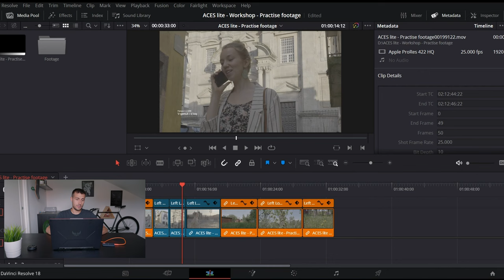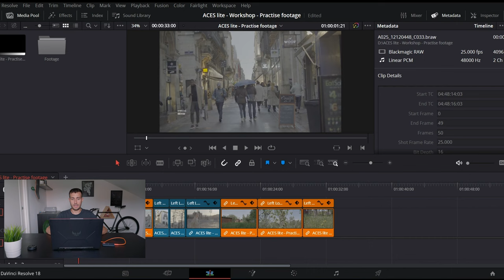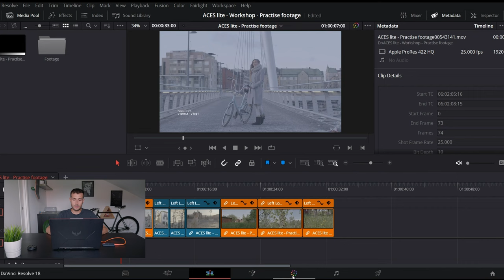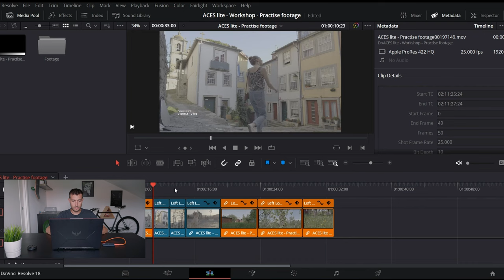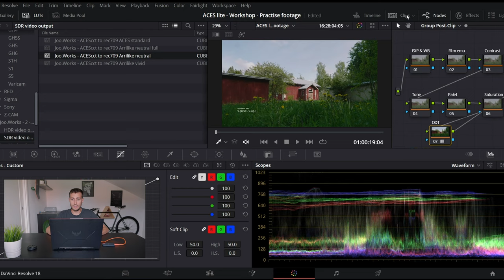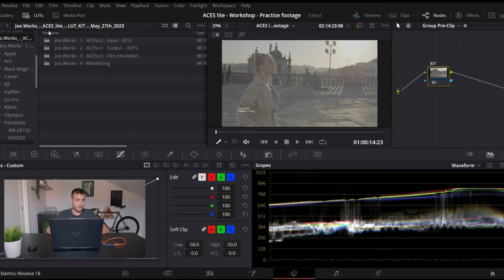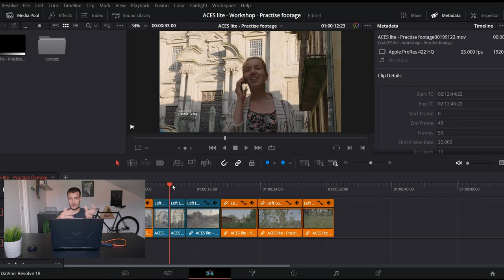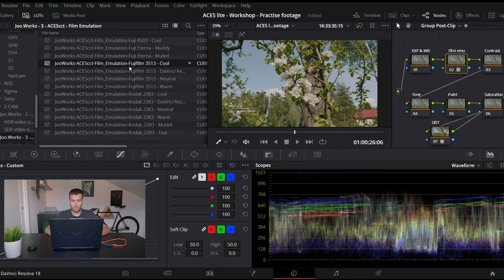Color grading come NETFLIX su DAVINCI RESOLVE? - ACES Lite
Ciao ragazzi e benvenuti nel primo episodio questa nuova serie!

Oggi vi voglio mostrare come faccio la color correction/grading ai miei video tramite la metodica ‘ACES Lite’, che da quando ho potuto mettere in pratica nei miei video mi ha cambiato la visione che avevo della color, passando da essere noiosa ad una delle cose che più mi piace fare attualmente.

Sitoweb: emmevisual.it